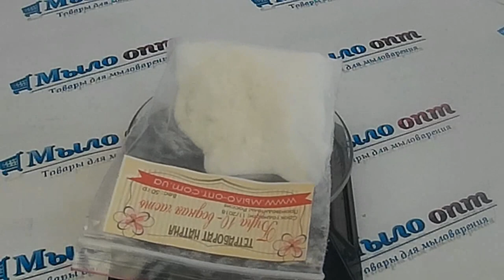DIY: Бура в косметике// Делаем натуральную косметику// Компоненты для косметики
Видео обзор Бура 10-ти водная от магазина Мыло-опт

Купить Бура 10-ти водная оптом и в розницу